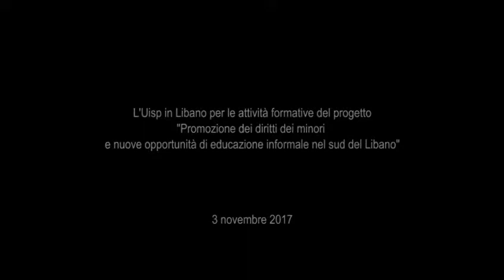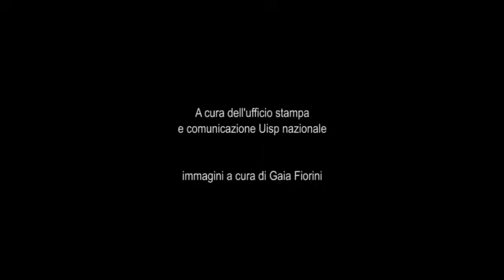L'Uisp in Libano con attività rivolte a giovani con disabilità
Proseguono le attività formative Uisp in Libano previste dal progetto "Promozione dei diritti dei minori e nuove opportunità di educazione informale nel sud del Libano", portato avanti dall'Ong italiana CTM (Cooperazione nei Territori del Mondo), di cui l'Uisp è partner.